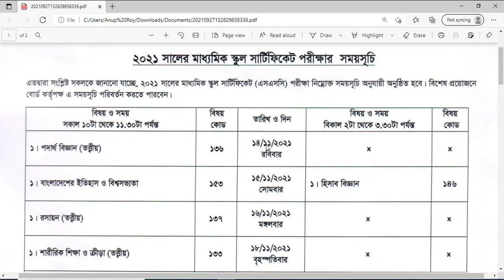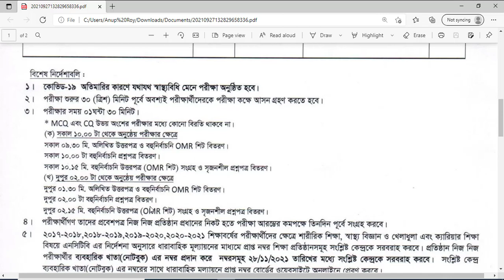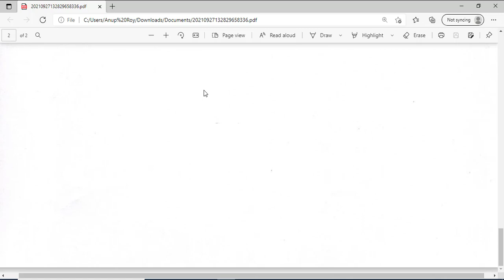SSC Exam routine 2021